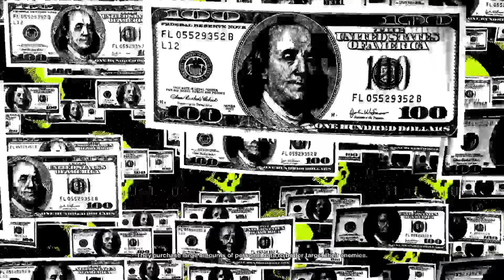STREAMING WATCH DOGS 2 PS5🔥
NBA2K21BESTBUILDS, NBA2K21BESTJUMPSHOTS, BESTPGBUILDS, BESTSGBUILDS, BESTCENTERBUILDS, TYCENO, SWANTE, PRETTYBOYFREDO, JAIEAZY, GEESICE, ANNOYINGTV, AGENT00, Soilluminati,  FLIGHTREACTS, NBA2K21, NBA2K20, NBA2K19,